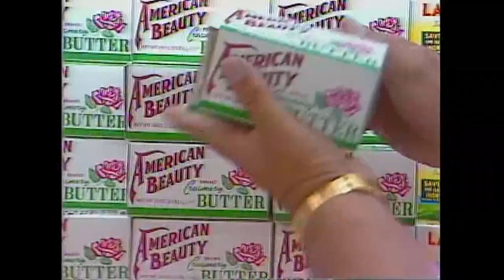Frank Davis cooks turkey and oyster dressing for Thanksgiving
Celebrate Thanksgiving the Naturally N'awlins way with the one-and-only Frank Davis!